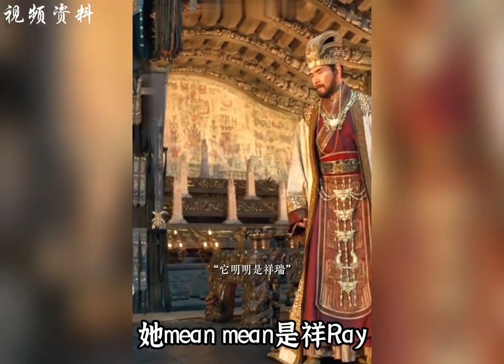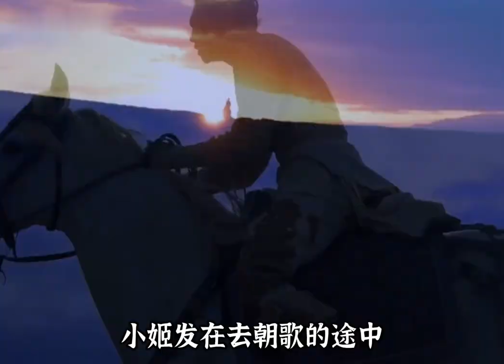被费翔的商务殷语洗脑了，要做勇敢的殷语战士，于适你小子胆挺大